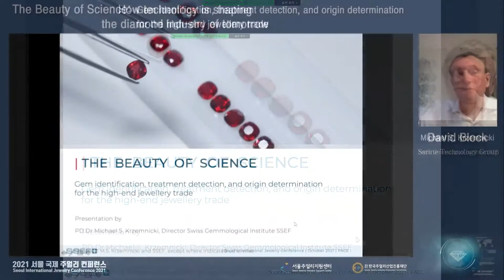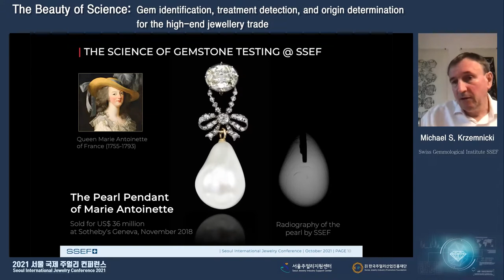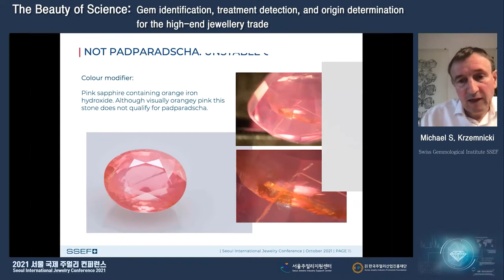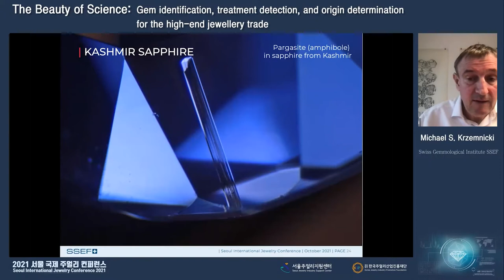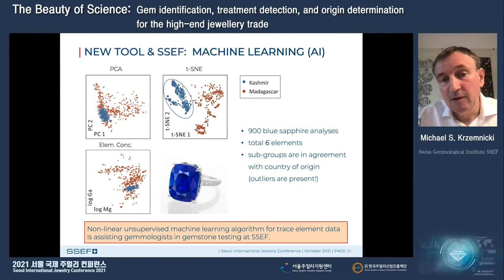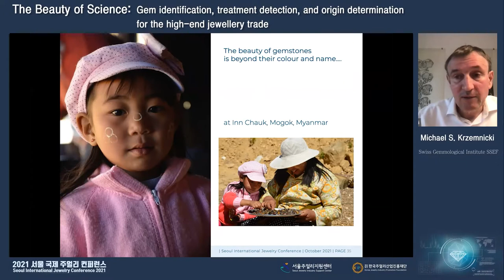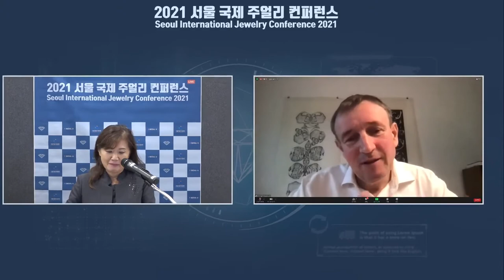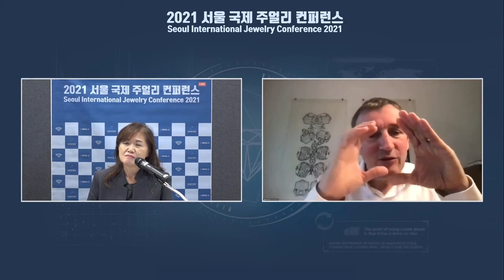과학의 아름다움 : 보석감별 · 분석, 산지표기 (Michael S. Krzemnicki 박사)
Seoul International Jewelry Conference 2021 (SIJC2021)
Date : October 27, 2021 (Wednesday)
SIJC2021 Secretariat : Seoul Jewelry Industry Support Center

This video is a speech by Dr. Michael S. Krzemnicki of Swiss Gemmological Institute SSEF, who was invited as a guest speaker at the 2021 Seoul International Conference.

The Seoul Jewelry Industry Support Center invites various speakers every year to share information on the development of the jewelry industry.

We have prepared an online conference in 2021 to communicate with many people internationally.

We'll look forward to seeing you again in 2022.